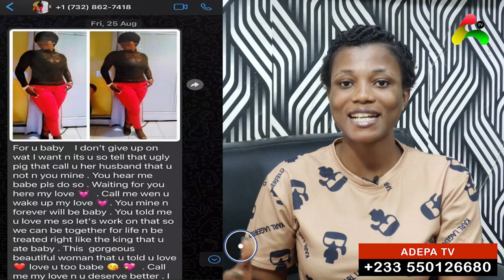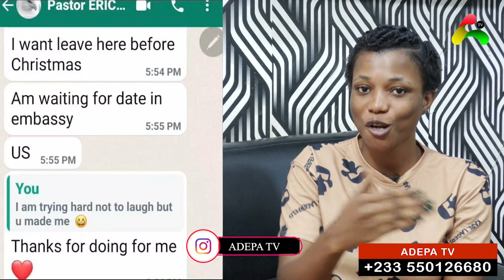Agradaa Mama Pat Caught Her Husband Again Dating Another Lady In The USA 😁😁😁